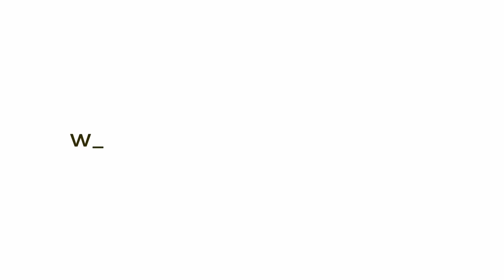The Day Moses Sacrificed His Dream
Women's Shemos Class | The Forger Who Saved 10,000 Children

Dedicated by Dr. Michael and Liz Muschel in loving memory of her father, Rav Yisroel Yitzchak haLevi ben HaRav Binyamin, who passed away twenty years ago on 11 teves. Rabbi Irving Levy was a respected Talmid Chacham, legendary Baal Chesed, and one of the earliest founders of the Monsey community.

"Moshe" was not his real name. It was an Egyptian name given to him years after his birth. Why was this name chosen by the Torah for the greatest Jewish leader?

Moses was a stepson, or grandson, of Pharaoh. He was raised as a beloved child in the Egyptian palace. The Midrash teaches, that Pharaoh has appointed Moses as the Chief of Staff of the palace. He was being groomed for leadership. In all likelihood, Moses would become Pharaoh’s heir, or at least one of Egypt’s most dominant figures.

Now, if you were in Moses’ position, and you observed a Jew being beaten, what would you have done?  Using my rational logic, I might have thought to himself: Stay put. Keep your anger to yourself. Let the Egyptian get away with his crime. These monsters are doing this regularly. You remain the loyal Egyptian prince, dedicated (at least on the outside) to your grandfather, the most powerful person in this country, the Pharaoh. Slowly but surely, climb the ranks. Play the game of politics and diplomacy. Prove your loyalty and efficiency. If you play this game of chess rightly, you might become Pharaoh’s successor. As the next king of Egypt, you will save not one Jew, but three million of them!

Yet, we know the path Moses chose. He didn’t hesitate for a moment, and cut down the life of the SS guard, right there, right then. At that moment he ended the dream: Not only would he not become the king of Egypt; he would become an outlawed fugitive, running for his life.

An experiment in Princeton in 1973, and a forger in France—all capture the central idea of Judaism: Indifference is never an option.

Part of this class is based on various Midrashim and commentators to Shmos, including a talk delivered by the Lubavitcher Rebbe on Motzei Shabbos Parshas Shemos 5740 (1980), and on a class by Rabbi David Fohrman.

This women's class was presented on Tuesday Parshas Shemos, 17 Teves, 5780, January 14, 2020 at the Ohr Chaim Shul, Monsey, NY

Photo: The  body of a Jewish prisoner beaten to death by the SS lies in the snow. Mauthausen, Austria, 1943. Credit: United States Holocaust Memorial Museum